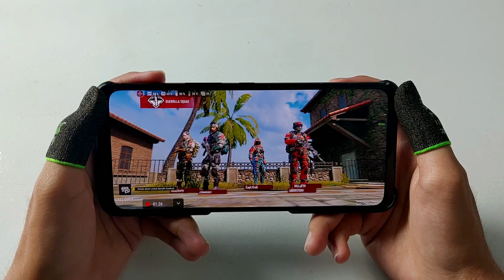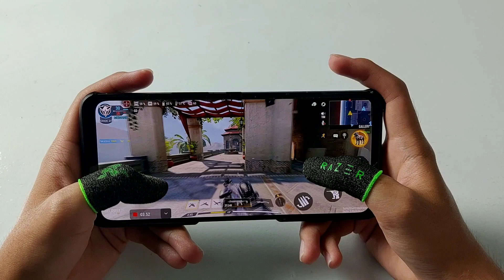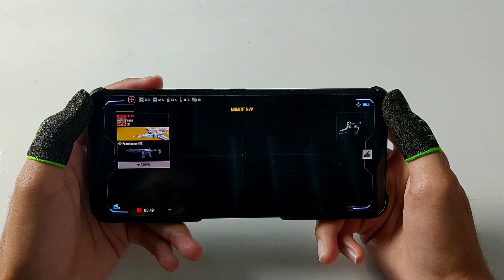22 Kills! Call of Duty Mobile on Asus Rog Phone 6 Handcam Gameplay #9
22 Kills! Call of Duty Mobile on Asus Rog Phone 6 Handcam Gameplay #9